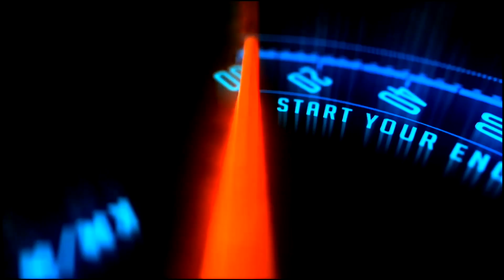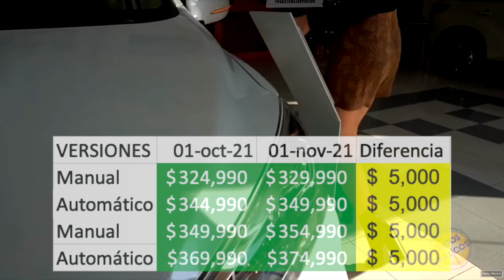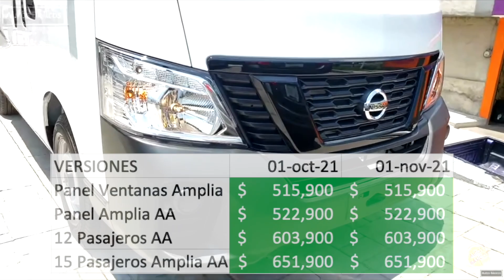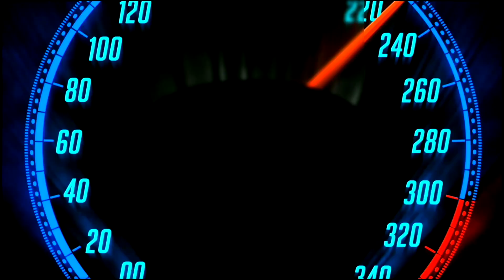Alza de precios Noviembre 3